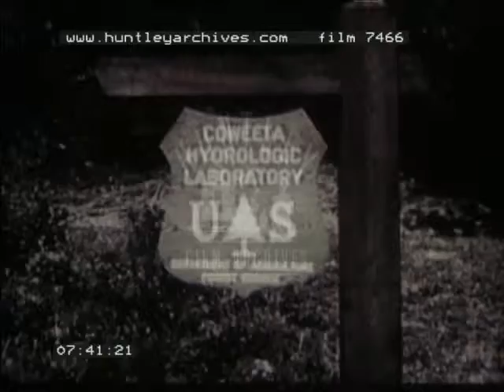Ecology, 1950's - Film 7466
Ecology. Landscape shots. Bugs and insects. Ants. Birds. A close look at a wasp pupae. Termites. Flagellates. Underwater, lots of fish. The sun through trees. A caterpillar munching on a leaf. A rabbit munching on something on the floor. Bats in a cave. Lots of trees. A man walking along rock pools next to the sea. Arctic landscape. Different biomes. Ploughing without machinery. A tractor ploughing. Black cows eating grass.